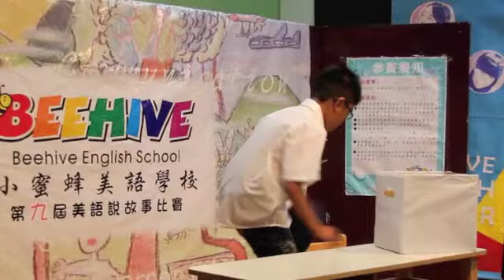第九屆蜜蜂盃英語說故事比賽5級優勝 尹建麒